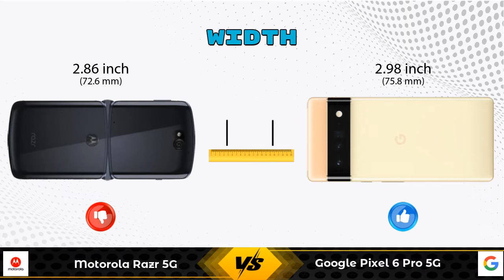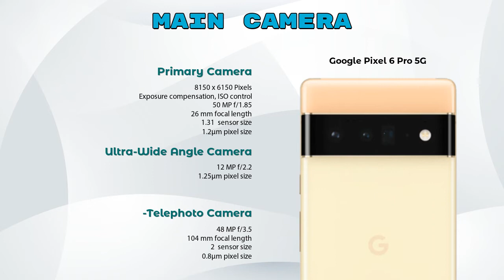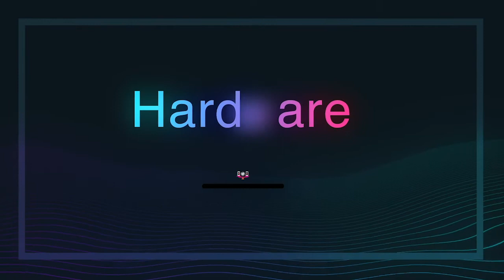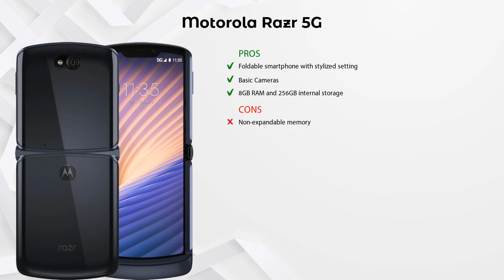Motorola Razr 5G Vs Google Pixel 6 Pro 5G - Full Comparison [Full Specifications]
In this Video we are Comparing Motorola Razr 5G Vs Google Pixel 6 Pro 5G with [Full Specifications].

Variant Details:
8 GB / 256 GB - 89999

Variant Details:
12 GB / 128 GB - 99860

Motorola Razr 5G Vs Google Pixel 6 Pro full specifications
Google Pixel 6 Pro Vs Motorola Razr 5G full specifications
Motorola Razr 5G Vs Google Pixel 6 Pro comparison
Google Pixel 6 Pro Vs Motorola Razr 5G comparison
Google Pixel 6 Pro 5G Vs Motorola Razr 5G comparison
Google Pixel 6 Pro 5G Vs Motorola Razr 5G

Other Compitior Phone with Similar Price Range :

Samsung Galaxy Note 20 Ultra 5G(12 GB / 256 GB) - 91999 , Release Date :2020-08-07